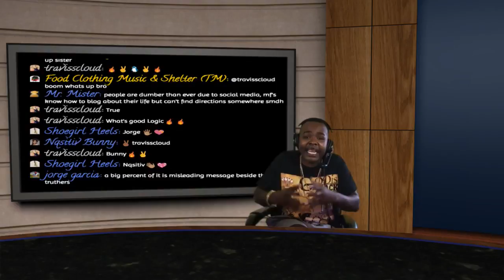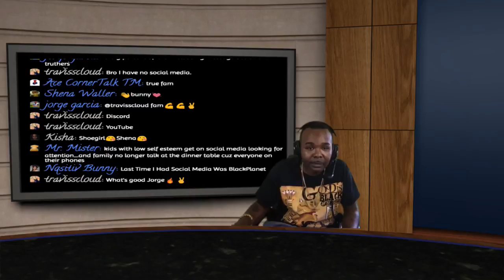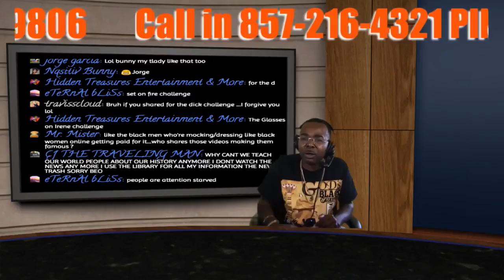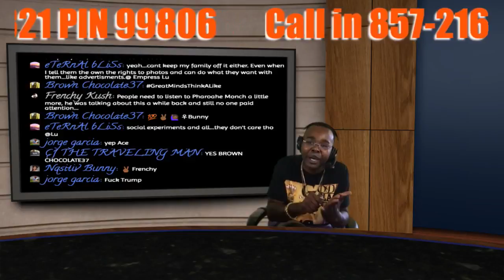THE SOCIAL MEDIA EFFECT LOGIC VS ACE